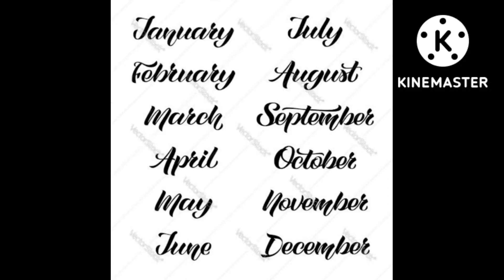choose your month and see your American dimond braclet # Deepthi's creations